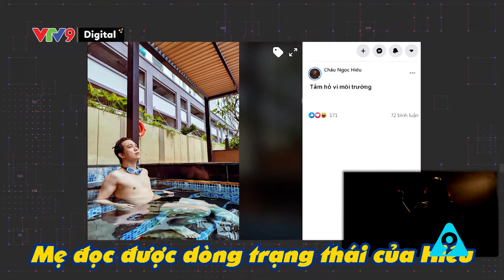TRAI ĐẸP VÀO BẾP | Tập 2: Ca sĩ Châu Ngọc Hiếu | VTV9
Trai Đẹp Vào Bếp 2021 sẽ tiếp tục trở thành gian bếp yêu thích với sự tung hứng duyên dáng, hài hước của dàn nghệ sĩ trẻ như Phương Lan, Ngọc Xuyên cùng hàng loạt trai đẹp là các nam ca sĩ, diễn viên, người mẫu nổi tiếng.
Trai đẹp tuần này sẽ ghé chơi gian bếp hương vị của hai chị em lắm chiêu là nam ca sĩ Châu Ngọc Hiếu. Khác với những chàng trai trước, lần này Châu Ngọc Hiếu chu đáo mang theo nguyên liệu để nấu ăn tặng cho Phương Lan và Ngọc Xuyên nhưng vẫn không thoát khỏi sự hành hạ của hai cô nàng. Đổi lại, anh cũng được vài trận cười như được mùa vì sự "hề hước" của Ngọc Xuyên khi vứt hết hình tượng nhu mì để lăn xả chơi game cùng anh.